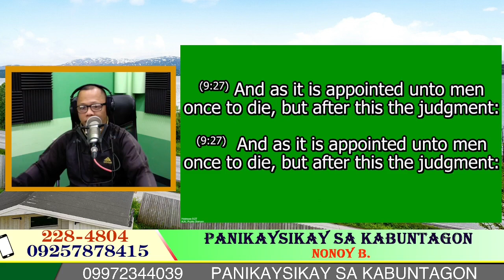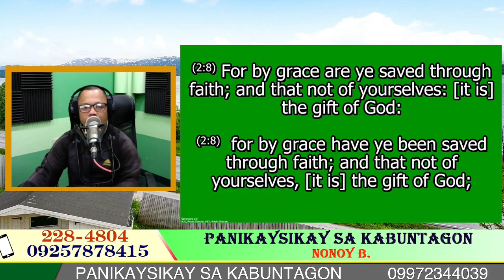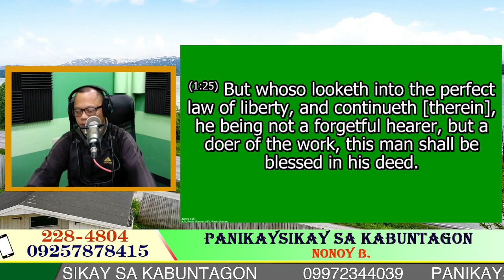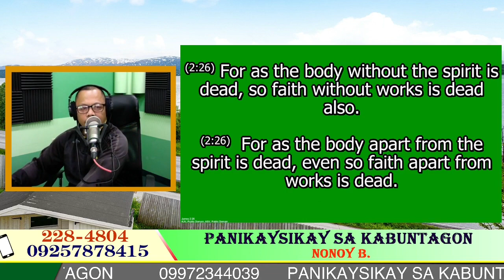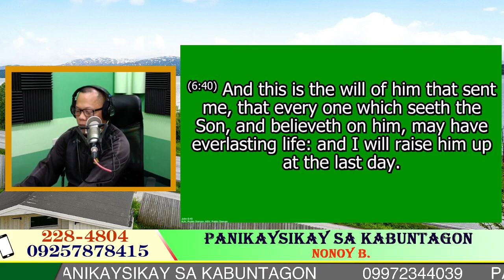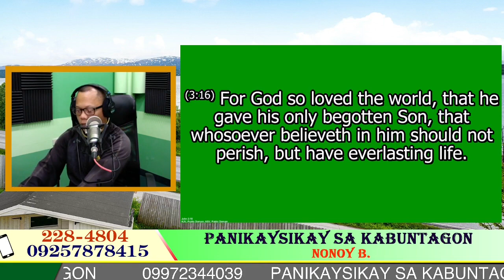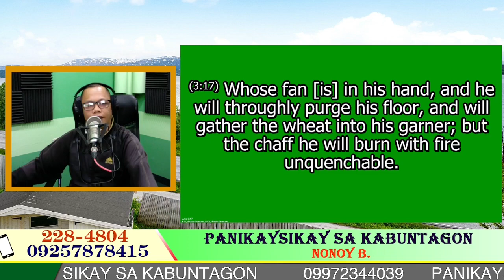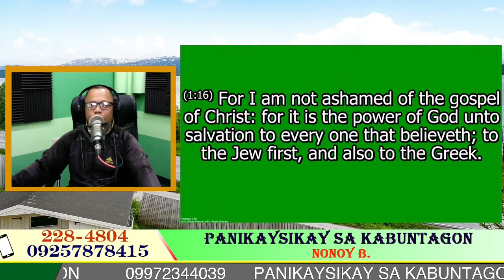WHAT IS THE WILL OF THE FATHER | PANIKAYSIKAY (AUGUST 13, 2023) NONOY B.